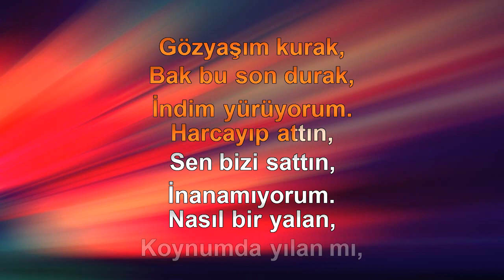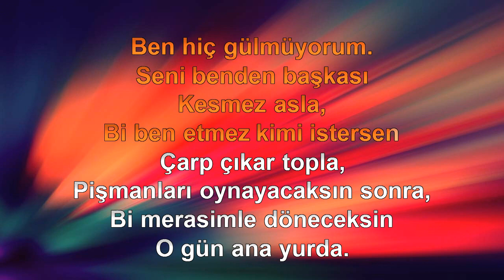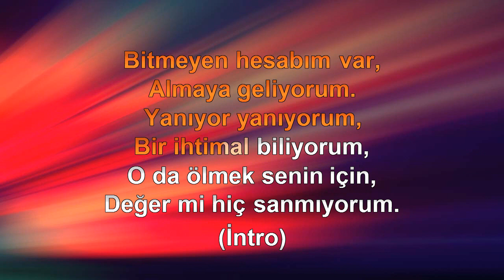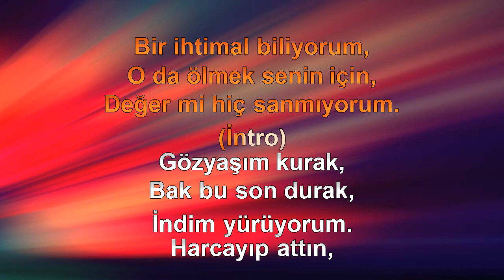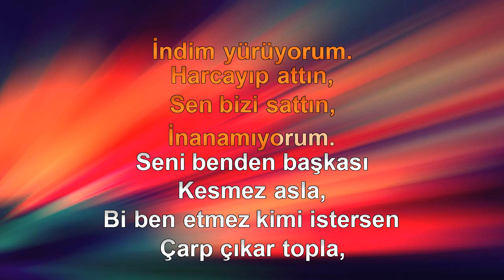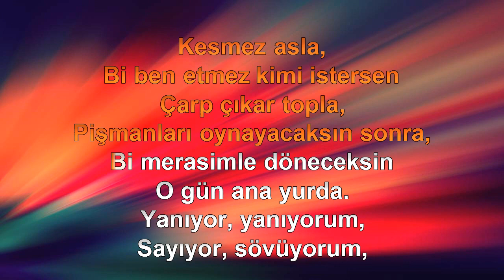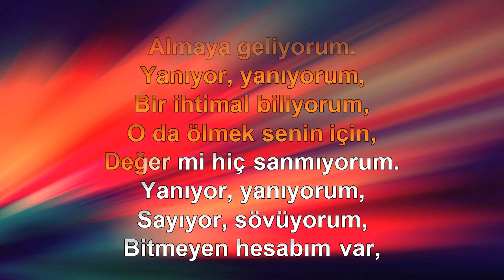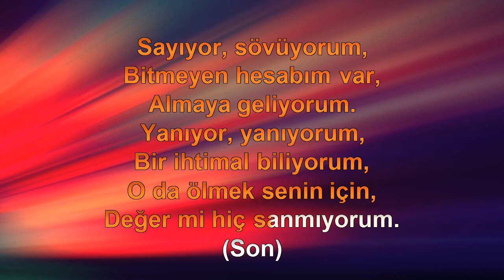BİR İHTİMAL BİLİYORUM KARAOKE GÜLŞEN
YANIYOR YANIYORUM SAYIYOR SÖVÜYORUM, BİR İHTİMAL BİLİYORUM KARAOKE GÜLŞEN